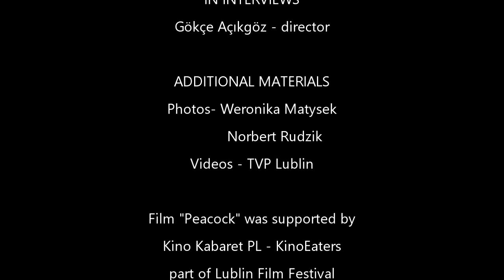Documentary about TAVUSKUŞU-PEACOCK Film directed by Gökçe Açıkgöz- (Türkçe altyazılı)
ABOUT PEACOCK-TAVUSKUŞU
                  The Film
(Interviews- Behind the Scenes)

IDEA & REALISATION
        Wojciech Olchowski
         Pamela Plachtij

          IN INTERVIEWS
       Gökçe Açıkgöz - director

            ADDITIONAL MATERIALS
Photos - Weronika Matysek
              - Norbert  Rudzik
Videos- TVP Lublin

Film "Peacock" was supported by Kino Kabaret PL - KinoEaters part of Lublin Film Festival

Poland/Lublin - 2017